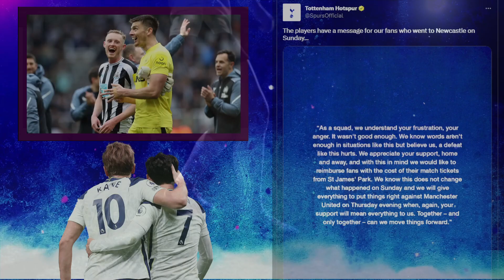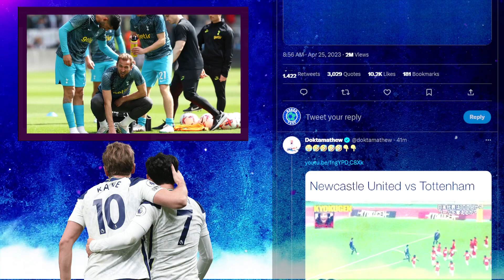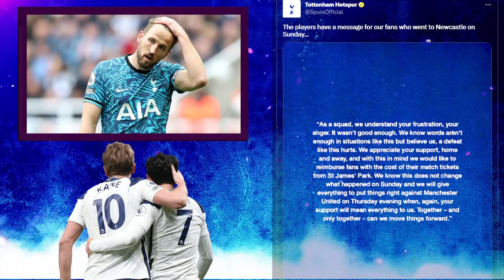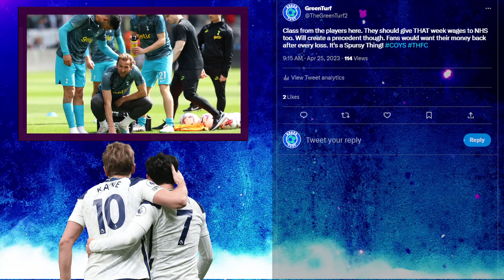SPURS PLAYERS REIMBURSE TRAVELLING FANS ~ REACTIONS ~ NEWCASTLE 6-1 TOTTENHAM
Tottenham Players to reimburse travelling fans after 6-1 humbling at Newcastle
Newcastle 6-1 Tottenham

Football Headlines
Football Highlights
Soccer Analysis